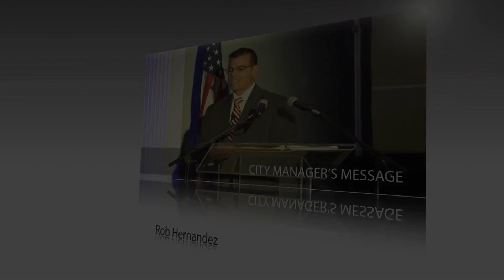FINAL March CM Message